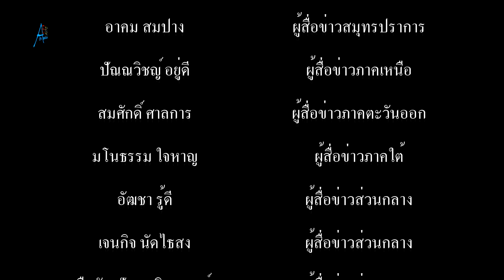พุทธศาสนิกชนชาวตำบลบางปู และผู้ถือศิลปฏิบัติธรรม ร่วมพิธีเวียนเทียนรอบพระอุโบสถวัดศรีจันทร์ประดิษฐ์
พุทธศาสนิกชนชาวตำบลบางปู และผู้ถือศิลปฏิบัติธรรม ร่วมพิธีเวียนเทียนรอบพระอุโบสถวัดศรีจันทร์ประดิษฐ์ เนื่องในวันมาฆบูชา ประจำปี 2563
           เมื่อวันที่ 8 ก.พ.63 เวลา 20.30 น.ที่วัดศรีจันทร์ประดิษฐ์ ตำบลบางปูใหม่ อำเภอเมืองสมุทรปราการ พระมหาสมิทธิ์ โชติโก เจ้าอาวาสแห่งวัดศรีจันทร์ประดิษฐ์ นำคณะสงฆ์เจริญพระพุทธมนต์ และแสดงพระธรรมเทศนา เกี่ยวกับพุทธประวัติของพระพุทธเจ้า ประวัติ และความสำคัญของวันมาฆบูชา ให้กับพุทธศาสนิกชนชาวตำบลบางปู และผู้ถือศีลปฏิบัติธรรม ที่เดินทางมาร่วมพิธี จากนั้น ร่วมกันสวดมนต์เพื่อระลึกถึงพระพุทธ พระธรรม และพระสงฆ์ ภายหลังเสร็จสิ้นการสวดมนต์เป็นการเดินเวียนเทียนรอบพระอุโบสถ เพื่อระลึกถึงคุณของพระรัตนตรัยในวันสำคัญ
          สำหรับหรับวันมาฆบูชา ตามปฏิทินจันทรคติของไทยนั้น จะตรงกับวันขึ้น 15 ค่ำ เดือน 3 โดยในปีนี้ตรงกับวันเสาร์ที่ 8 กุมภาพันธ์ 2563 เป็นโอกาสให้ระลึกถึงเหตุการณ์สำคัญ 4 ประการ ซึ่งเกิดขึ้นพร้อมกัน เรียกว่า "จาตุรงคสันนิบาต" และเป็นวันที่พระสัมมาสัมพุทธเจ้าได้ทรงแสดงโอวาทปฎิโมกข์แก่พระสงฆ์สาวก 1,250 รูป ซึ่งล้วนเป็นพระอรหันต์มาประชุมกันโดยไม่ได้นัดหมาย และทั้งหมดได้รับการอุปสมบทจากพระพุทธเจ้า เป็นครั้งแรก ณ เวฬุวันวิหาร กรุงราชคฤห์ เพื่อให้พระสงฆ์นำไปประพฤติปฏิบัติไปในทางที่ถูกต้อง อันนำมาซึ่งสถาบันศาสนาที่เจริญรุ่งเรือง ต่อไป